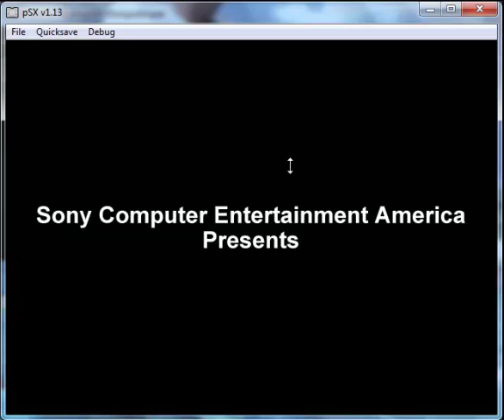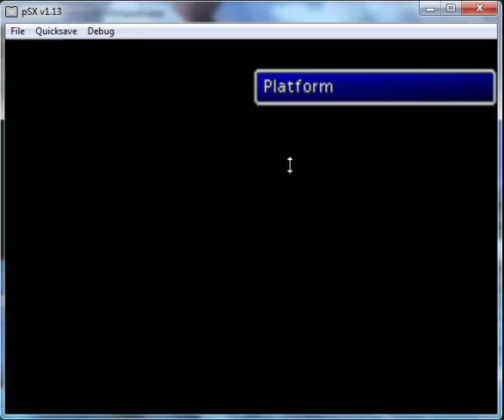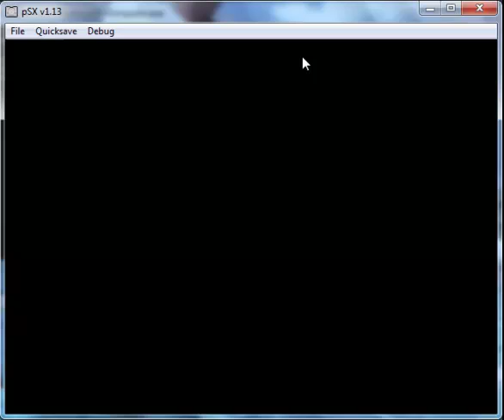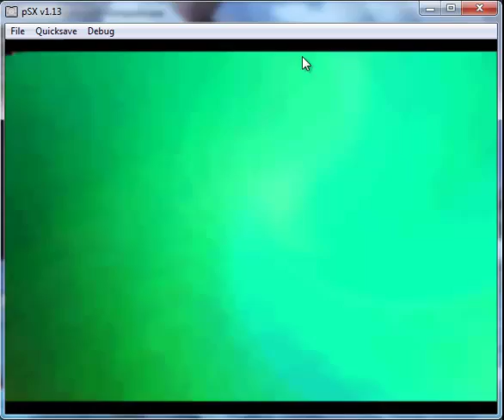Let's Play Final Fantasy VII - Episode One - The Mercenary and The Man With the Gun Arm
Welcome to Let's Play Final Fantasy VII!  In this episode, we defeat the Guard Scorpion!  be sure to check my channel often for new updates.